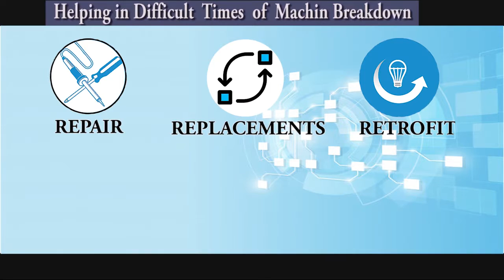FANUC A06B 6066 H235 Servo Amplifier Repairs @Advanced Micro Services Pvt.Ltd Bangalore,India